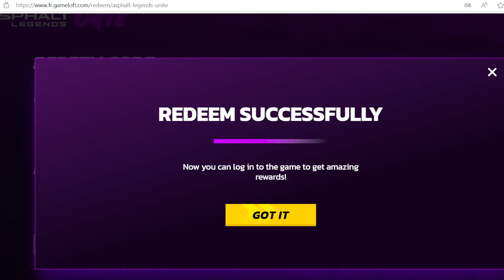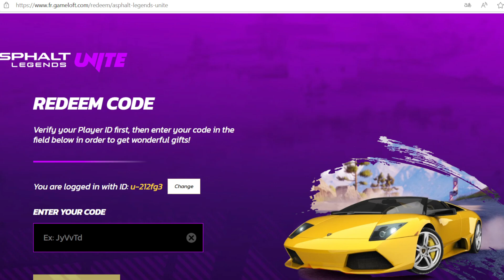NEW REDEEM CODE ASPHALT LEGENDS UNITE - n. 2 - 17.11.24 - HURRY UP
Secondo codice redeem code del 17 Novembre 2024 per avere Token e Crediti Gratis per Asphalt Legends Unite. Affrettatevi e condividete il video.